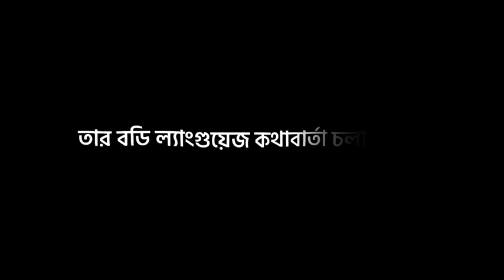Abu Taha Mohammad Adnan Speech WhatsApp Status | Black Screen Lyrics